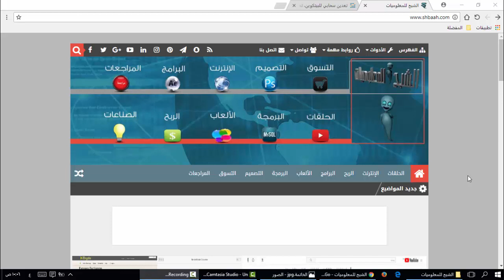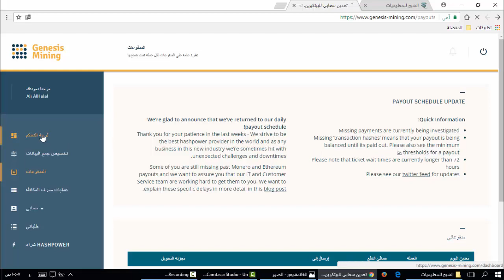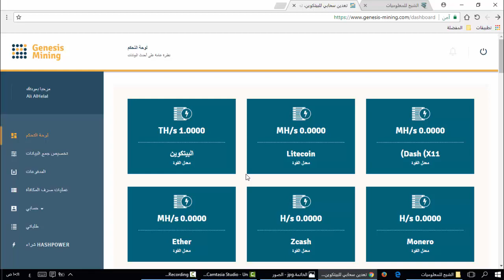أحصل على ربح يومي مع أضخم وأصدق موقع للتعدين العالمي genesis-mining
shbaah